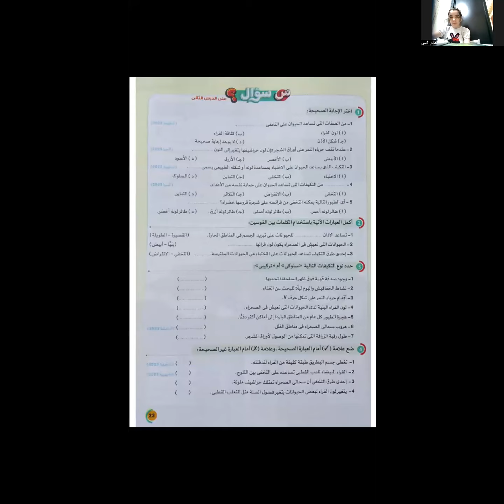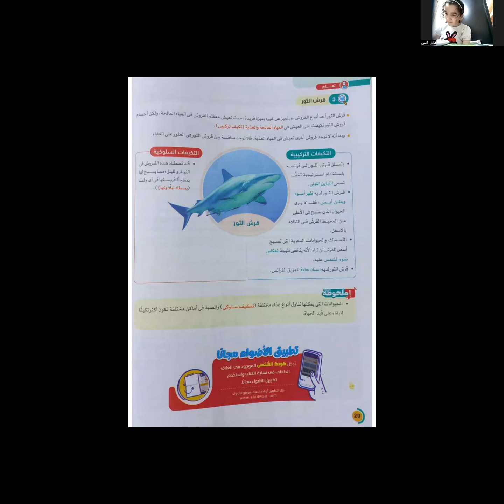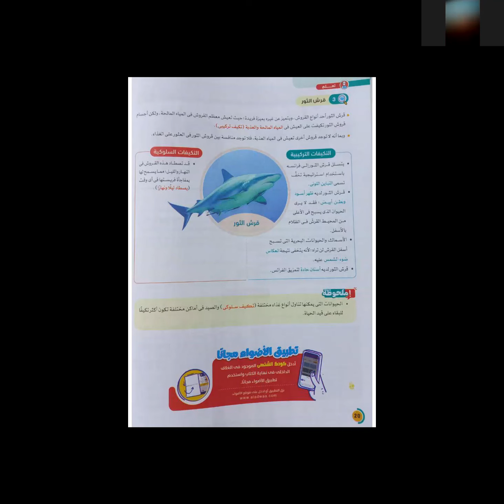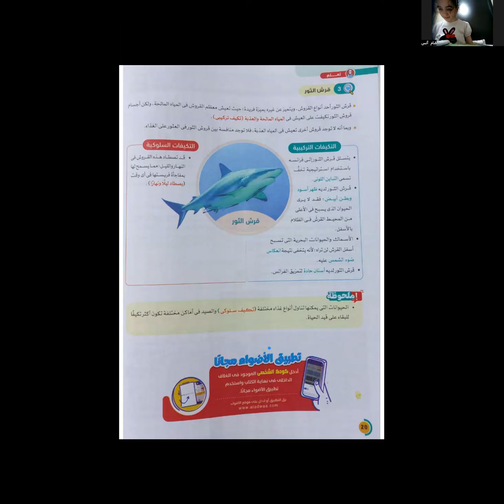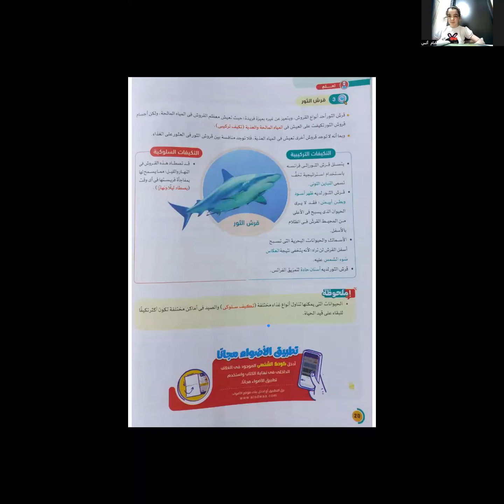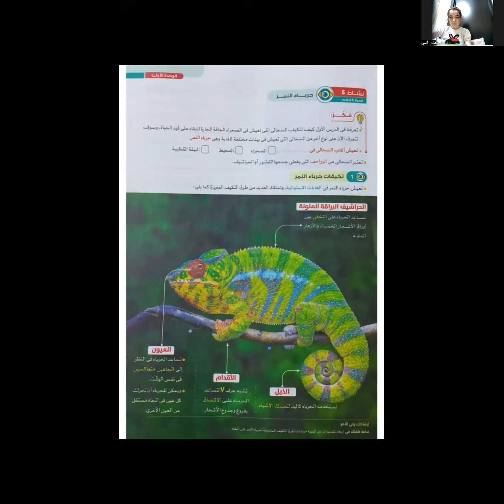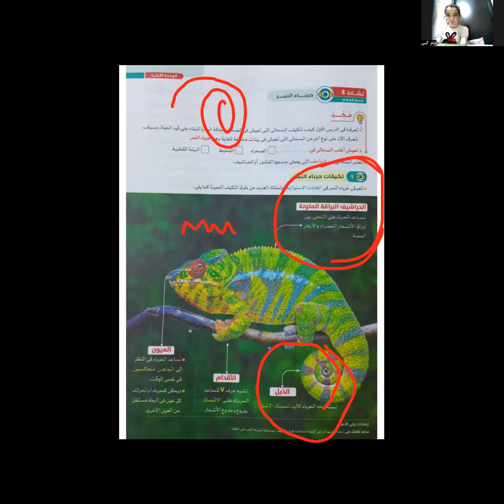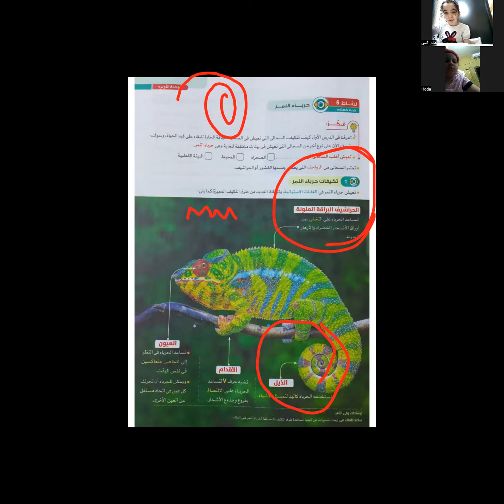حصة العلوم الممتعة للصف الرابع الابتدائي مع مس/ اسماء سعيد